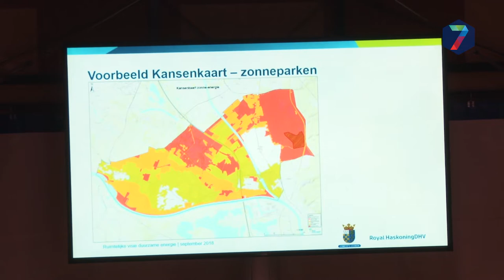Energiecircus trekt door de gemeente Heumen